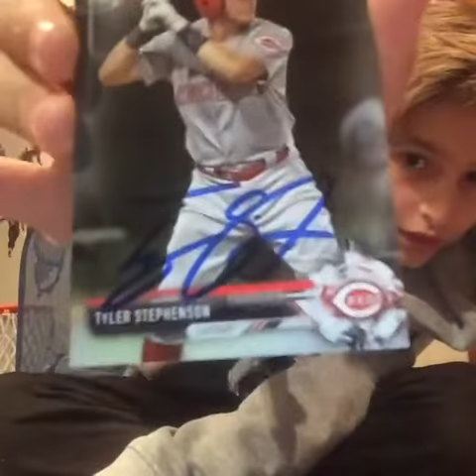Tyler Stephenson ttm success!